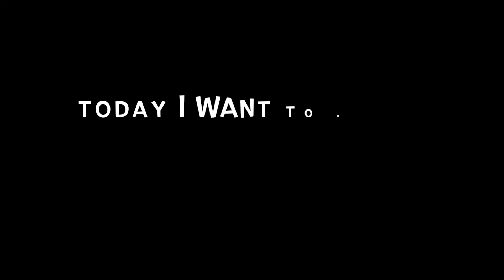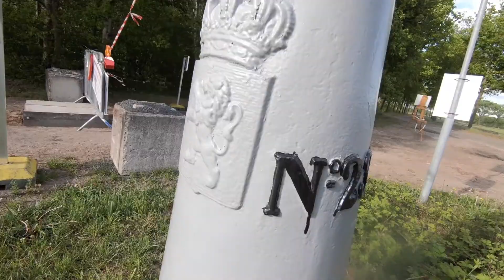zelfs de grensovergang aan de wezellaan bij de Ellewaardweg zit op slot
2e poging om in Bels te komen .weer mislukt!